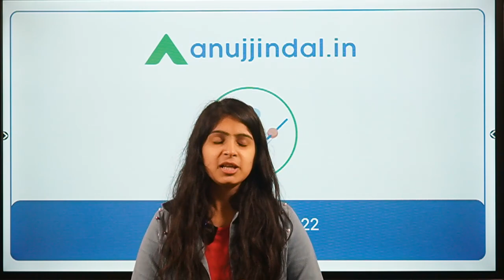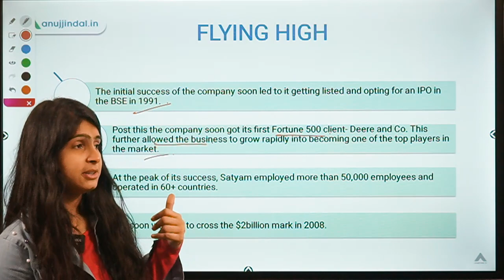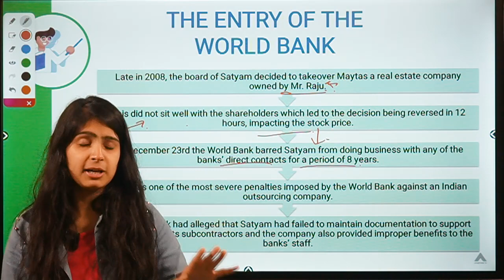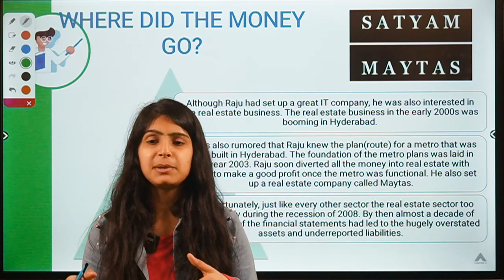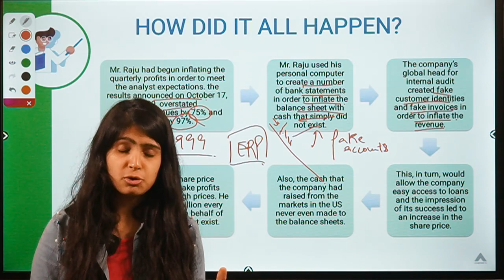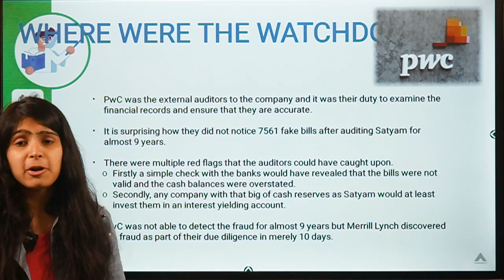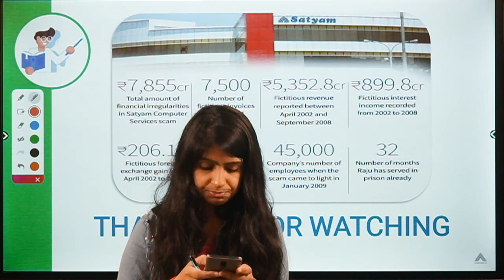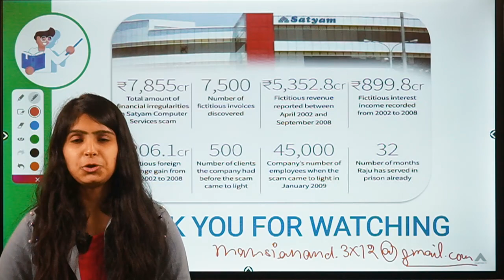RBI 247 | Daily Current Affairs | RBI 2020 & SEBI 2020 | Day 222 - by Mansi Anand